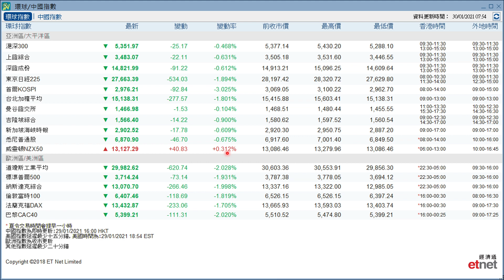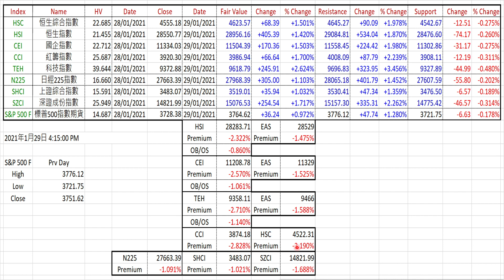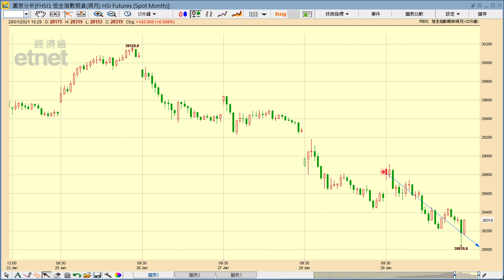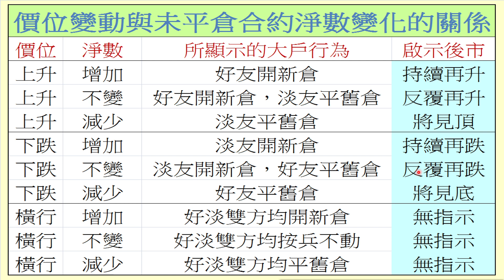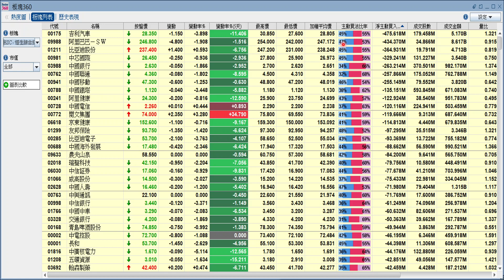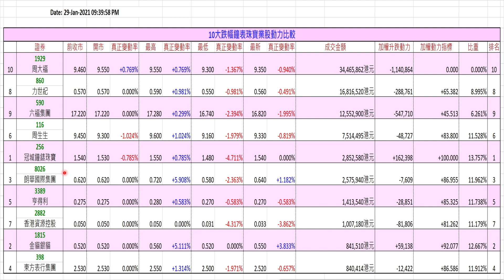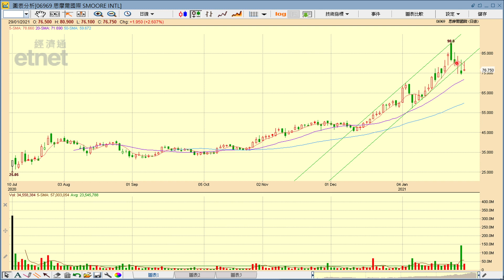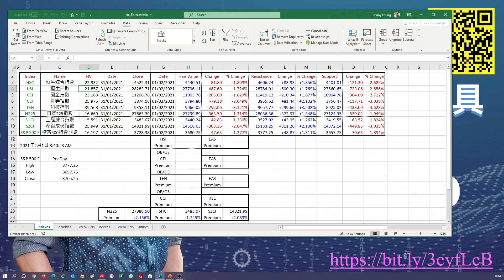【梁業豪港股影音分析】2021年2月1日 (本周港股走勢未宜樂觀)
上周五晚歐美股市表現明顯向淡，今早美指期貨表現未有起色，港股低開後呈現反覆向淡的機會很大，投資者暫宜只作壁上觀。今早稍後我會為大家深入分析思摩爾國際 (6969) 短、中、長期的最新形勢，並計算其量度升幅 / 量度跌幅目標。

Investing.com